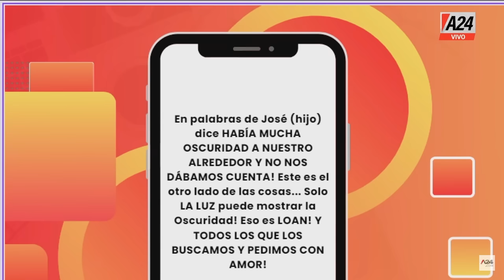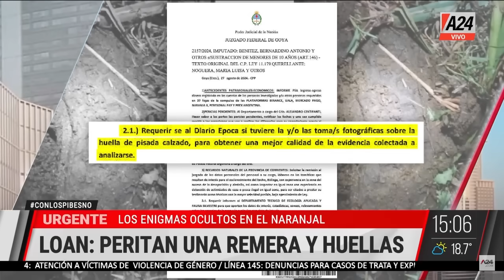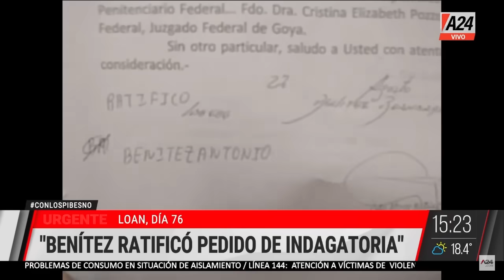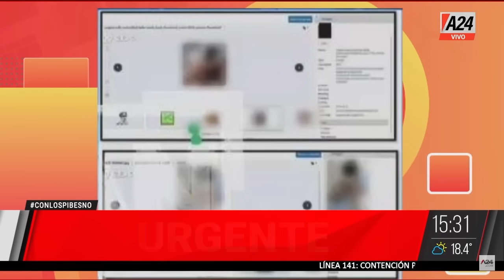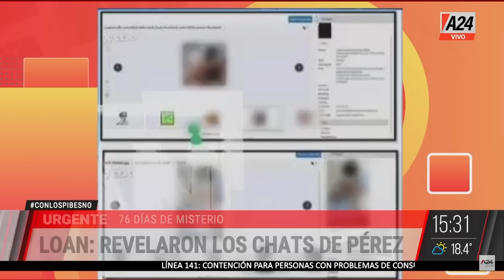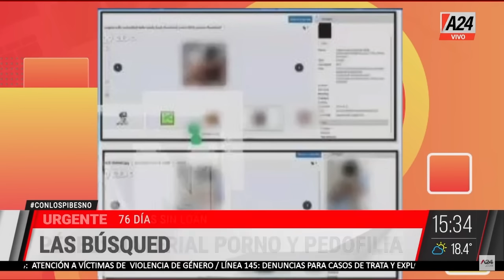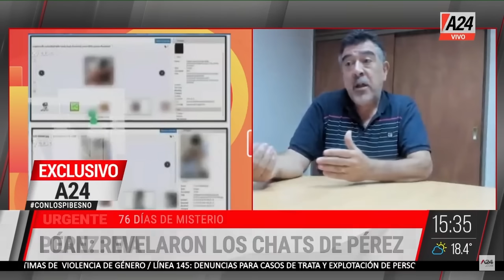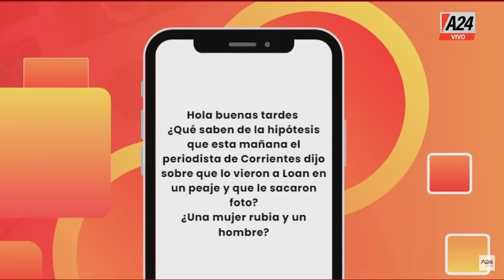DENUNCIA CONTRA MARLEY + CASO LOAN Alerta24/7 Programa completo 28/08/2024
📢 DENUNCIA CONTRA MARLEY: "Hay que creerle a la víctima, pero con pruebas" - Baby Etchecopar.
📢 LOAN: "NO PODEMOS ASEGURAR ENCONTRALO" - Jueza Cristina Pozzer Penzo
📢 LOAN: "Antonio Benítez ratificó pedido de indagatoria"
🚨 LOS HERMANOS KICZKA Y LA HUELLA NAZI: buscan en una comunidad de alemanes

👉 Seguí en Alerta24/7